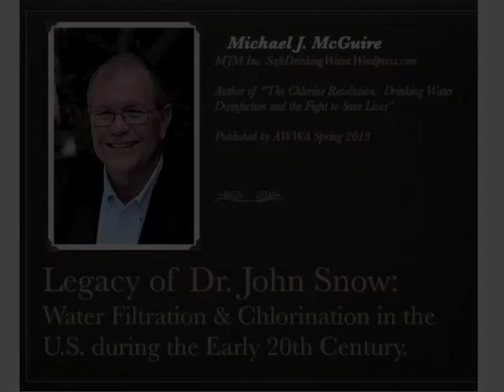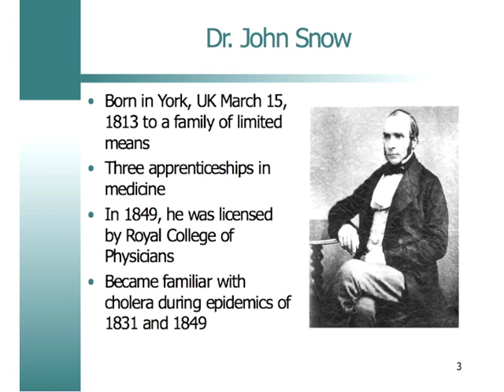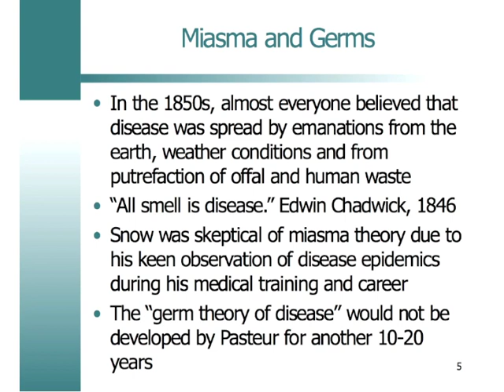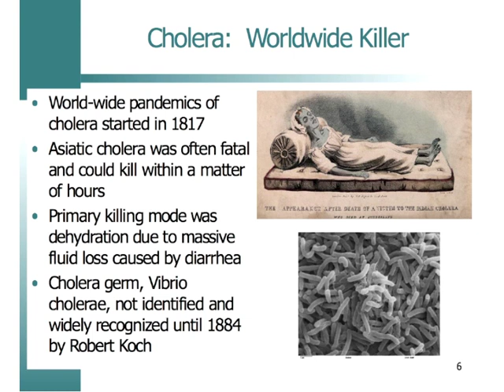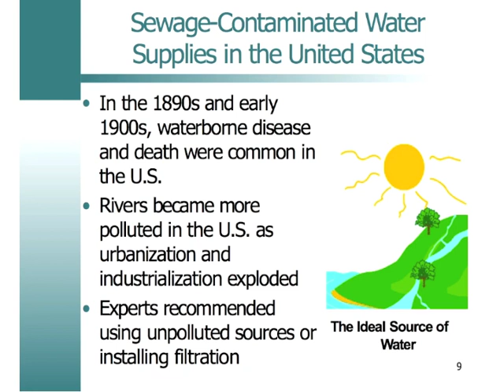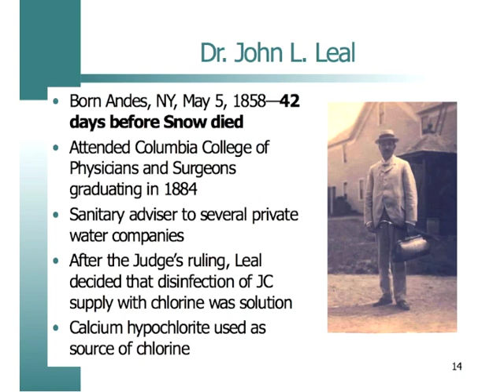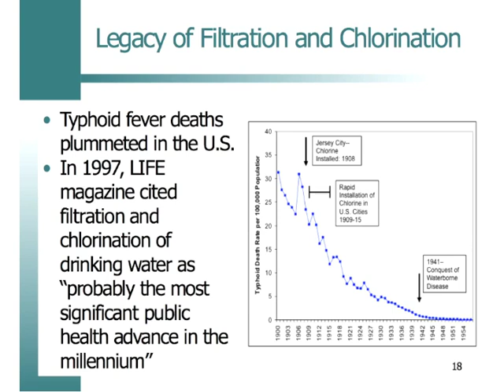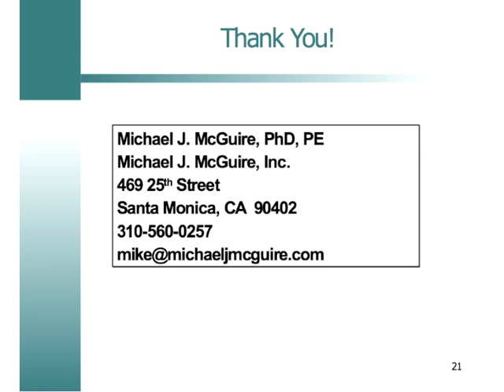John Snow - Mike McGuire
In the Seminar "Dr. John Snow Speaks From Beyond The Grave", Seminar Moderator: Michael J. McGuire of MJM Inc. SafeDrinkingWater.Wordpress.com gave the following presentation.

Legacy of Dr. John Snow:
Water Filtration & Chlorination in the U.S. during the Early 20th Century

McGuire is the author of "The Chlorine Revolution:  Drinking Water Disinfection and the Fight to Save Lives" Published by AWWA Spring 2013

On March 12, 2013, an eminent panel of speakers assembled online to talk about the historic importance and legacy of Dr. John Snow. March 15 was the 200th anniversary of Snow's birth. Dr. Snow is credited with being a leader in epidemiology and a giant in the development of the environmental health profession. In 1854, by dogged determination and scientific data gathering worthy of any modern day 'CSI', Snow tracked the source of a devastating outbreak of cholera in London UK to drinking water being taken from the now infamous public Broad Street well and pump. Snow physically removed the pump handle to prevent the water from killing more people. His pioneering scientific research proved that cholera was indeed a water born disease.

WasteWater Education 501[c]3 is a proud EPA WaterSense Partner.
Our Mission: To increase awareness that water quality is directly linked to the use of appropriate wastewater systems and their management.